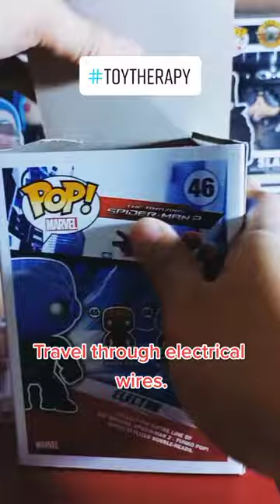Reboxing | Electro | Funko Pop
One of my favorite battles with Spiderman. definitely within top 3.